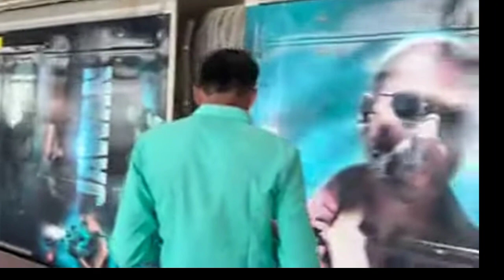Jawan; Not Ramaiya Vastavaiya Teaser Review, Jawan 3rd Song Review, Shah Rukh Khan, Atlee, Vishal D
Jawan Final Trailer Update? Jawan Socking Updates

Jawan Socking Update? Jawan Latest News, Jawan Trailer